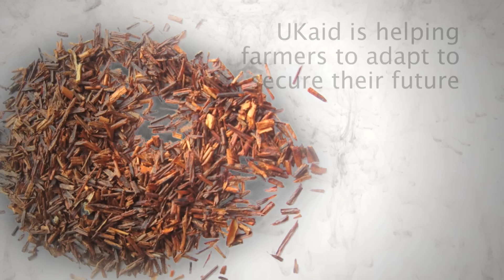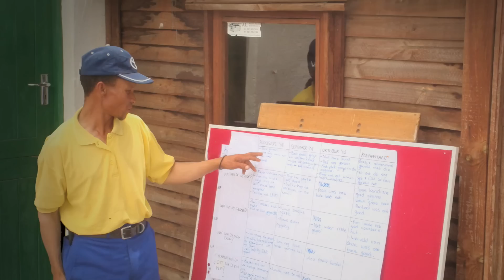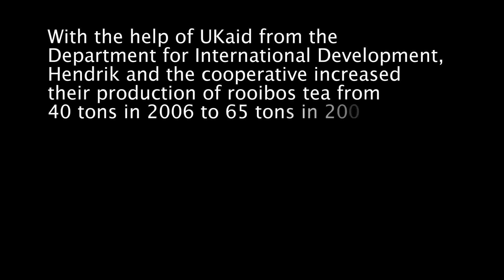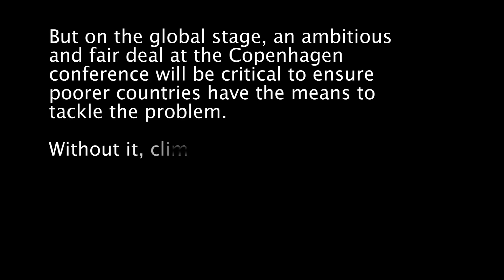Boiling Point: on the front line of climate change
People in developed countries can't get enough of South Africa's rooibos (red bush) tea. But the effects of climate change - drought, crop failure, soil erosion and desertification - threatens the tiny area where it is grown, and the very farmers who grow it.

Follow Hendrik's story in this video and see how UKaid is helping small tea farmers adapt their farming to fight climate change.

For more on the UK government's ambition for a a global deal on climate change, visit the Act on Copenhagen

Original text and certain images sourced from the book:
Boiling Point: people in a changing climate